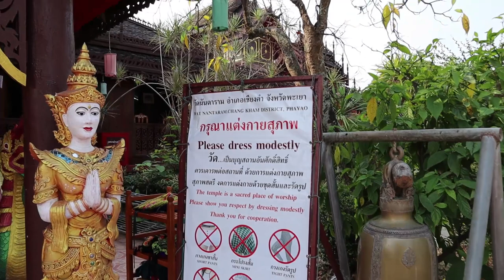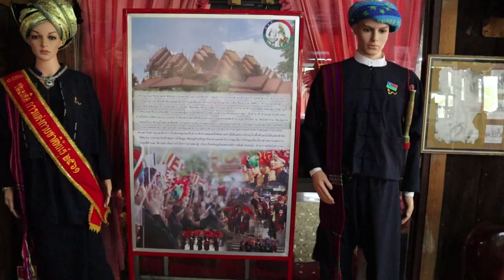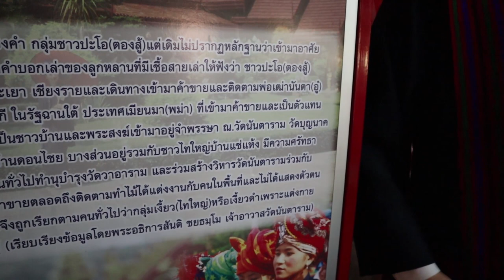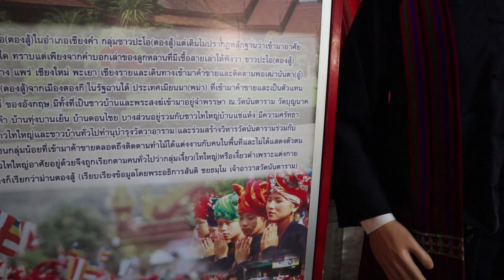วัดนันตาราม สร้างด้วยไม้สักทองทั้งหลัง โดยชาวปะโอ